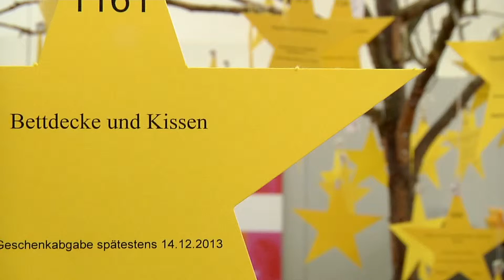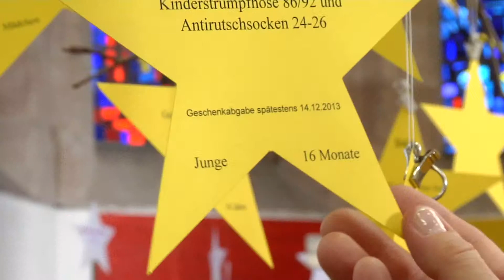Sternenfunkeln in Kinderaugen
Heiligabend ohne Geschenke, das ist für manche Familien oft Realität. Damit Wünsche von benachteiligten Kindern trotzdem in Erfüllung gehen, gibt es in der Reutlinger Citykirche die Weihnachtsaktion „Sternenfunkeln in Kinderaugen“.